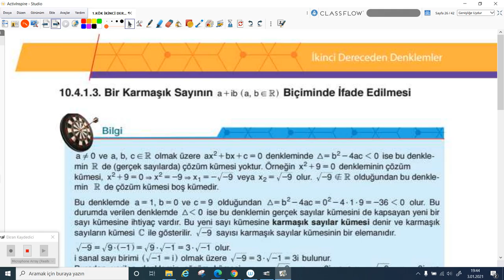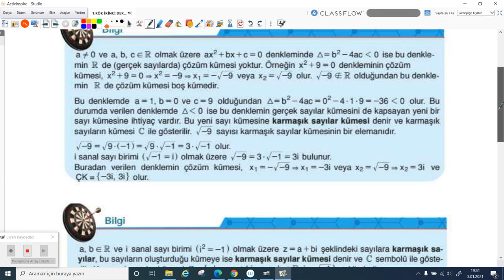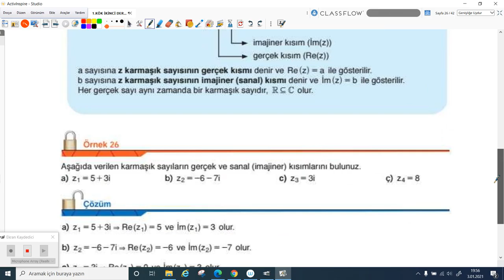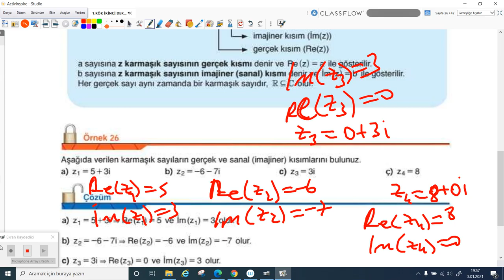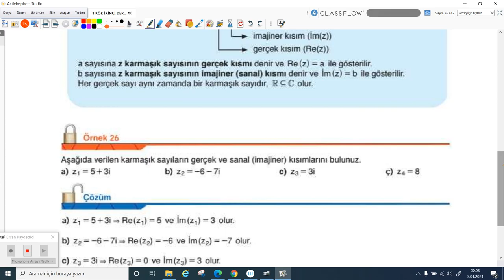2020-2021 10.Sınıf Matematik M10001 - Karmaşık Sayılar-1 | Anlatan Hasan Yığın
GO Liseler 10. Sınıf Matematik M10001 - Karmaşık Sayılar-1
1-KÖK (Konu Öğrenme Kılavuzu)
Anlatan: Hasan Yığın